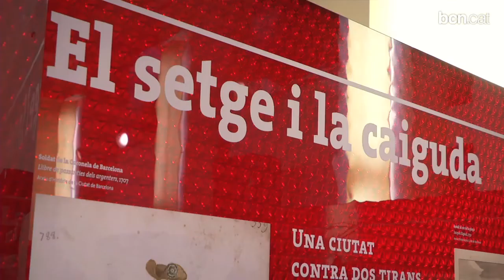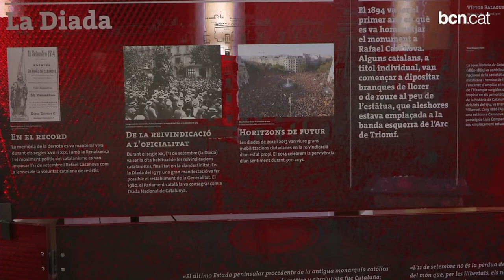'1714: L'aposta catalana', l'exposició itinerant del Tricentenari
Una mostra itinerant, a centres cívics i culturals dels deu districtes de la ciutat, permet redescobrir i entendre la dimensió dels fets de fa tres-cents anys. Recorrerà en els propers mesos centres culturals i cívics dels deu districtes barcelonins.